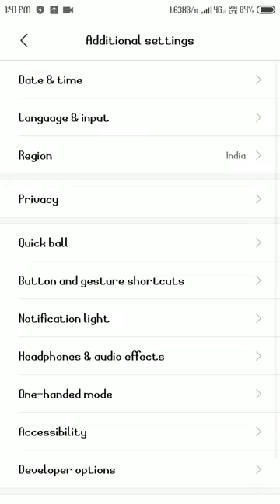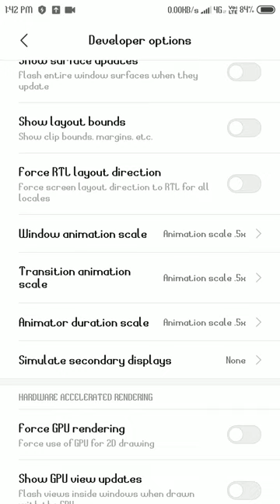Mobile Screen ko black and white kaise kare aur apne phone ki battery Kaise Bachaye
Hey Guys
Aaj ki video mein Dosto mai aap ko batane wala hu mobile ki screen black and white  kaise kare .
Agar aap Dosto mobile ki screen black and white kar deti hai to usse kya hota hai aapke battery bahut kam kharch hone Lagti Hai matlab aap ka phone ki battery life bahut badi Jati Hai Dosto usse Aap ko phone ko bar bar charge karna nahi padega.. ye setting  important thi isliye maine aapko Bata Di aap apne phone me krke dekho